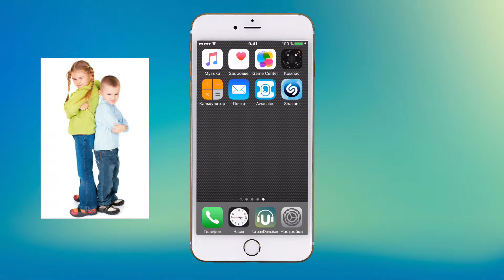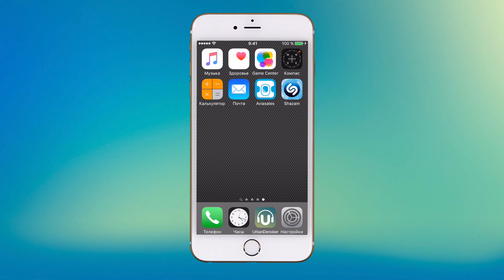Запрещаем удаление приложений на iPhone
Всем привет! В этом видео Вы узнаете, как запретить удаление приложений